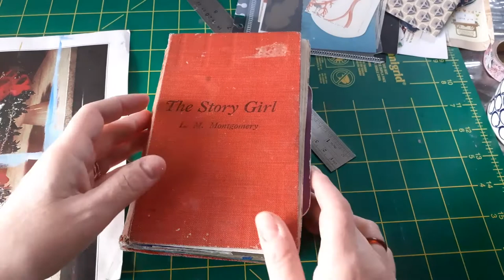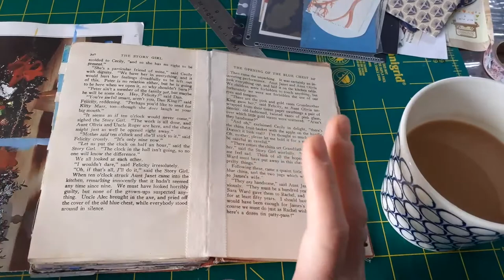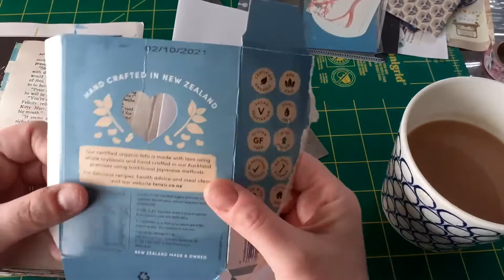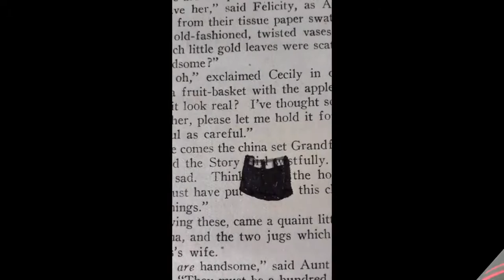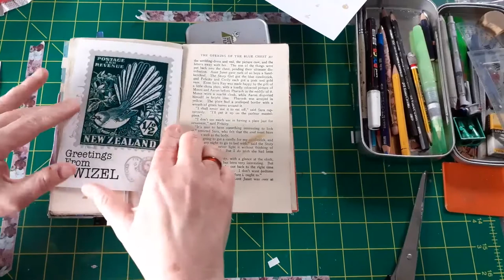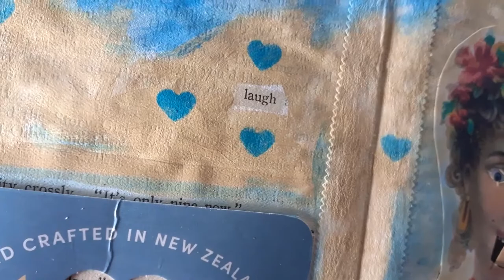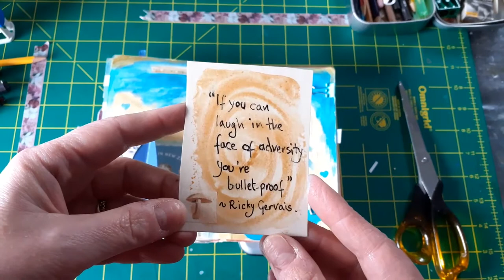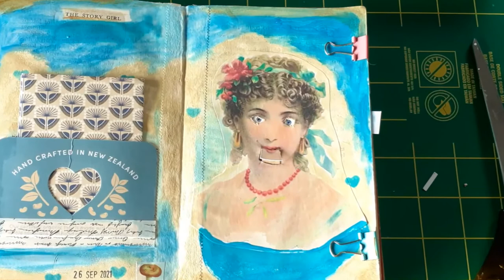Mixed Media Altered Book Art Journal Spread: Story Girl 26 'Laugh'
In this video, part 26 of my 'Story Girl Altered Book Project', I show you how to make a sort of puppet face (I don't know what else to call it) - a bit like the ones made by Terry Gilliam for Monty Python. It's just a bit of fun. With all that's happened this year, we deserve a bit of fun, don't we?  I hope this silly face makes you giggle - and that you will have some fun making your own versions. I would love to see them - tag me on Instagram!!

The music is 'Keys of Moon' by Lonesome Music.

You can find one-of-a-kind hand-made altered book journals in my Etsy store as well as blank journals that feature my nature photography.